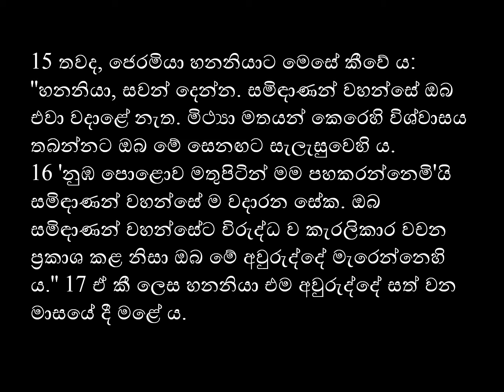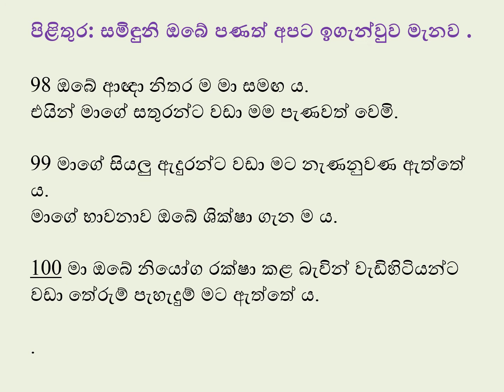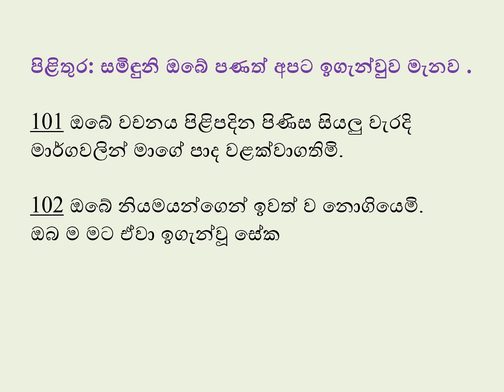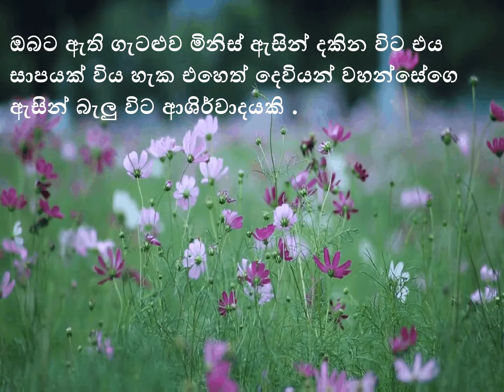2020 / 08 / 03 දිනට නියමිත දේව වචනය.....